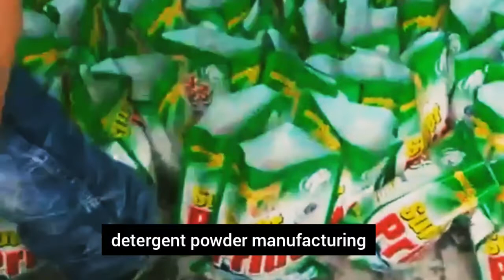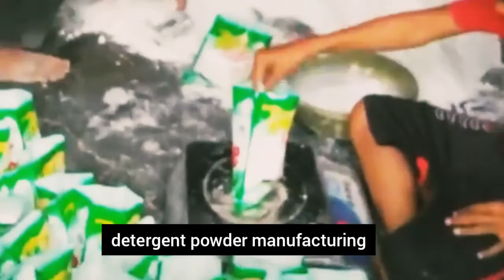detergent powder wholesale market || detergent powder manufacturing business idea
call.
businessg

1)detergent powder wholesale market.detergent powder manufacturing business idea.detergent powder wholesale market.detergent powder wholesale market in Kolkata.detergent powder manufacturing.
2)detergent powder wholesale market price.detergent powder wholesale price.detergent powder wholesale market price in Kolkata.
3)detergent powder chemical.
4)detergent powder kaise banate hain.detergent powder kaise banate hain factory per.detergent powder ka chemical kahan per Milta Hai.
5)detergent powder manufacturing business idea.
6)detergent powder wholesale market in Kolkata barabazar.detergent powder wholesale market in Delhi.detergent powder wholesale market in Mumbai.detergent powder wholesale market in Assam.detergent powder wholesale market in Bihar.

A)detergent powder ka manufacturing business aapko karna hai to kahan per sabse Sasta Dam per chemical aapko Milega wholesale rate per A2Z aapko burrabazar Kolkata per andar Raja.
 Katra per mil jaega.

B)detergent pouch banane ke liye detergent banane ke liye pouch packet kahan se Milega price detergent powder banane ke liye pouch package Raja kutta Kolkata Bada Bajar per Canning Street per mil Jaega is.

detergent powder business idea both a profitable high profit when low investment high profit business idea is business idea karne se aapko Ek Mahina per 2 lakh se 80 lakh rupya aapko earning kar sakte ho guys.